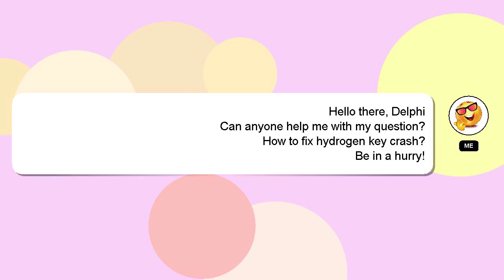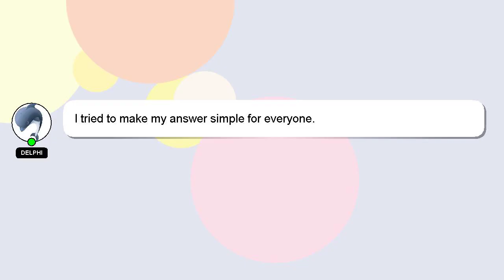How to fix hydrogen key crash?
A little intro about me, Nice to meet you, I am Delphi. I can provide you with assistance to help you answer your questions. - How to fix hydrogen key crash?

If you have specific questions that need answers, please don't hesitate to comment or chat with me. A 'heart' from me is a way of showing appreciation for your answer.

*2 What we are experimenting :*